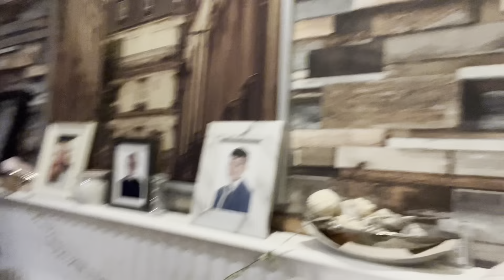Monday blues and grieving 🥺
Instagram:Rocky boshell the frenchie
Facebook group: IBA (Isabelle boshell award)